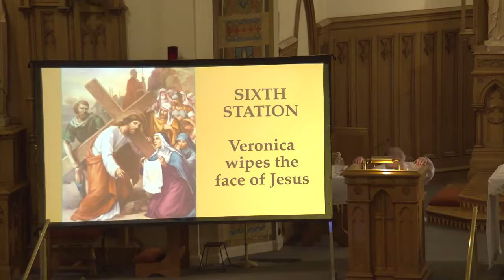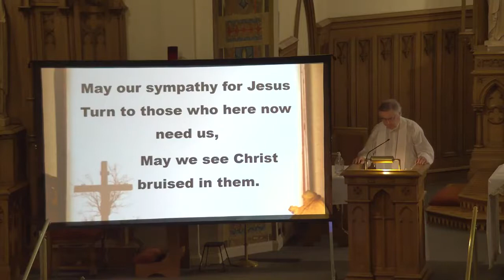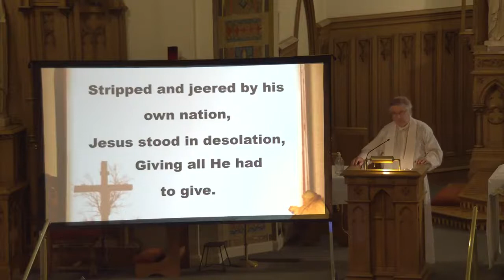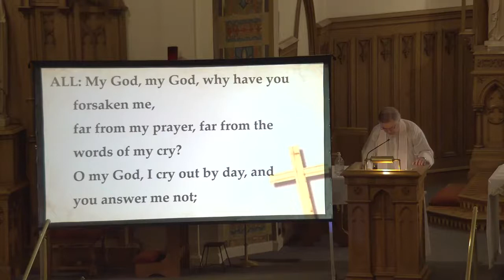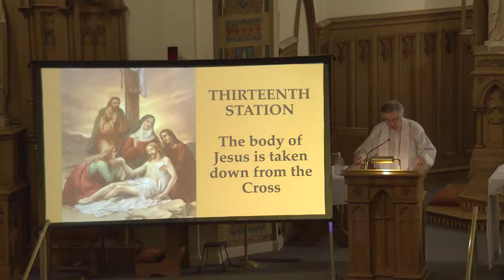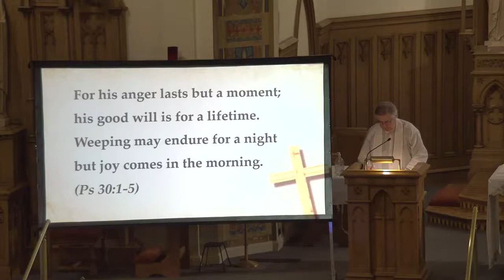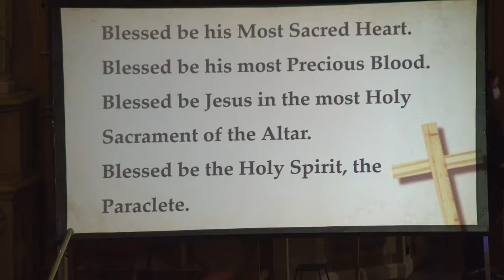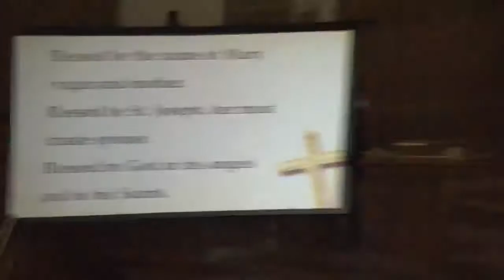Stations of the Cross 03262021